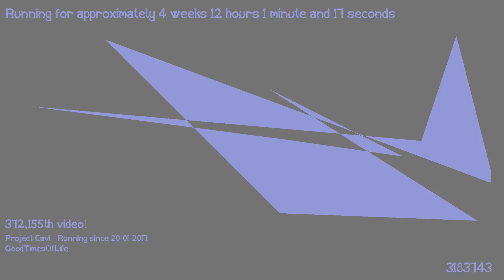1487412320 - Webdriver Cavi - H2